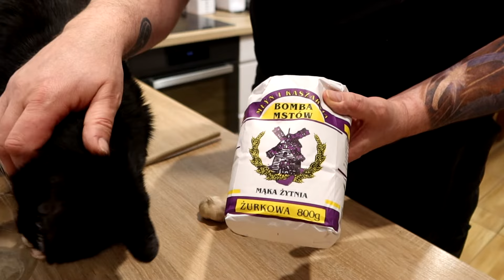Jak zrobić zakwas na żurek śląski. Żur, jakiego nie jedliście i na sklepowych zakwasach nie zrobicie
Najzdrowsza i najlepsza jest żywność nisko przetworzona i wykonana własnoręcznie. Tylko spójrzcie jak prosto robimy z Gustawem zakwas na żurek. Prawdziwy śląski żur - nie kupicie takiego zakwasu nigdzie i jak raz spróbujecie to będziecie pamiętali ten smak już zawsze. Zdrowie!